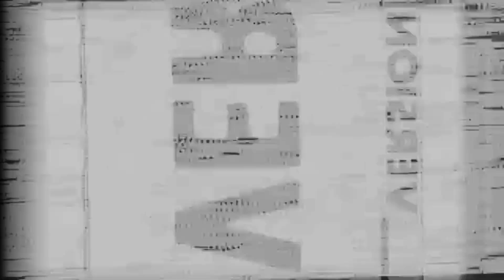Jailhouse interview with convicted murderer Jamar Russell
On this week's episode, Andrew speaks with convicted murderer Jamar Russell. Jamar Russell is serving a life sentence with 50 years suspended, for first degree murder and possession of a firearm.